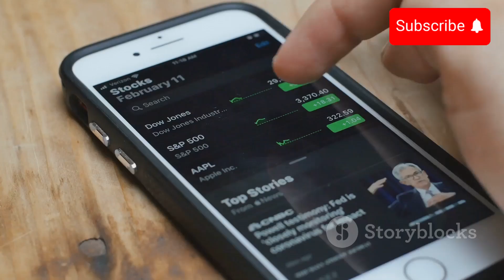Tesla Stock Crashes: Profits Plunge Spark Market Panic!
📉 Tesla Stock Tumbles: Profit Plunge Sparks Market Panic! 📉

Hey everyone! 🚨 Big news in the world of finance today as Tesla's stock takes a nosedive after a significant drop in profits. 📉🔻 In this video, we'll dive deep into what caused this unexpected turn of events and what it means for investors. Is this a temporary setback or a sign of bigger issues ahead? 🤔🔍

Don't miss out on our latest updates on the stock market and Tesla's performance!